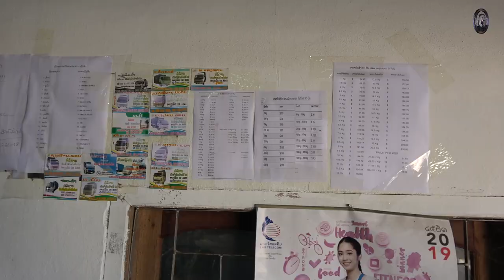mus xa khoom rau tij laug nyob me kas thiab noj qaub qab kawg